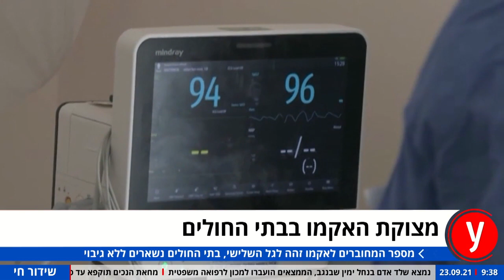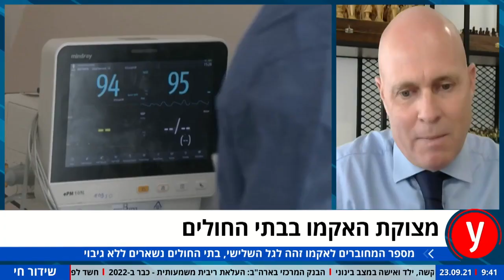מצוקת האקמו בבתי החולים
מצוקת האקמו בבתי החולים הגיעה לגבול העליון, לאחר מקרה מוות של בן 53 כי לא נמצא מכשיר אקמו פנוי. ד"ר דודקביץ': "יש לנו בשלב הזה, אפס מכונות אקמו. לאורך תקופת הקורונה היו הרבה מאוד מטופלים שנזקקו לכך, ולא רק חולי קורונה. זה בית חולים שמרכז למעלה מחצי מיליון תושבים באזור של תחלואה של קורונה מאוד מאסיבית. כלומר בין תל אביב לחיפה אין אף מכונת אקמו פנויה כרגע. יש פה הרבה מאוד חולים קשים, גם מוקדים של חוסר התחסנות שמשפיעים על רמת המורכבות והתחלואה בקורונה. אנחנו ביקשנו עוד מכשירי אקמו עוד לפני תחלואת הקורונה והנושא הזה נגרר הרבה מאוד זמן.
ד"ר לב ציון קורח: "יש לנו יש שלושה מכשירים, וזה בהחלט גיים צ'יינג'ר, אנחנו הצלנו להציל חולים שבלי האקמו אין ספק מה היה גורלם. אבל הסיפור של האקמו זה הרבה יותר ממכשיר. הדבר הכי הכי משמעותי זה הצוותים. אקמו קורונה דורש לפחות שתי אחיות על כל חולה".